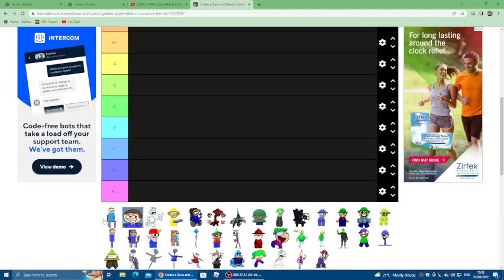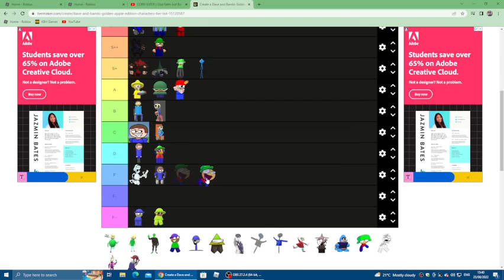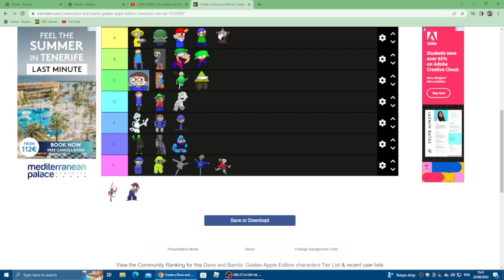Golden Apple Characters Tier List (MY OPINION F-- - S+++)